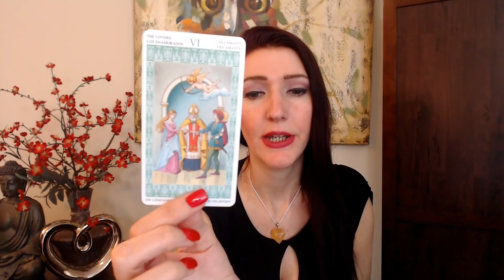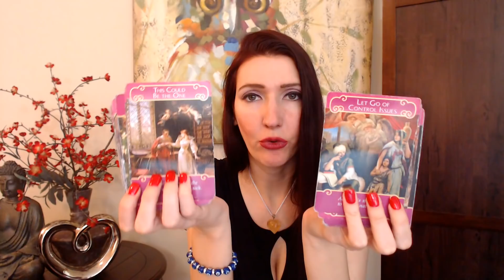LIBRA WEEKLY LOVE TAROT "Already met the one new chance to start over" MAY 27-JUNE 4 2019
Libra June 2019 Love and soul mate reading & Ex return love readings for your Sun, Moon, or rising Aries! It's your end of Libra 2019 ex return tarotscope overview reading. Angels, oracle cards, tarot and so much more!